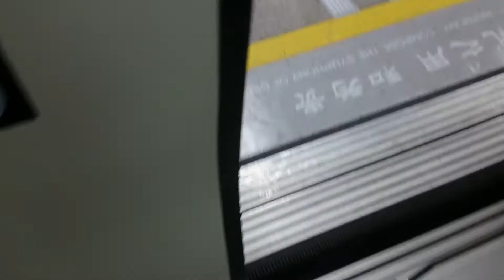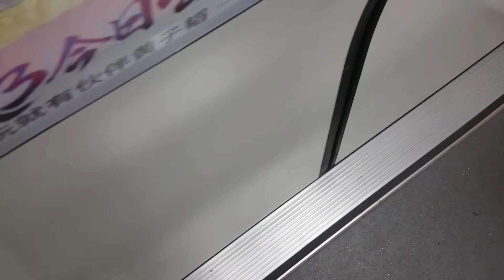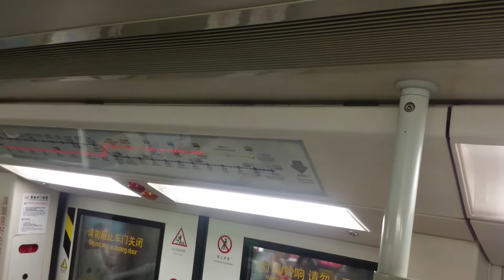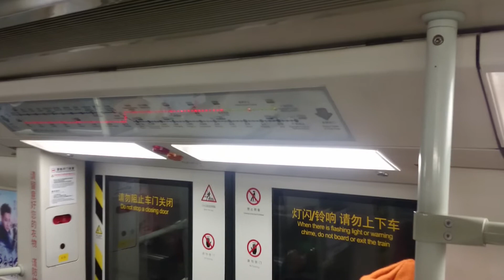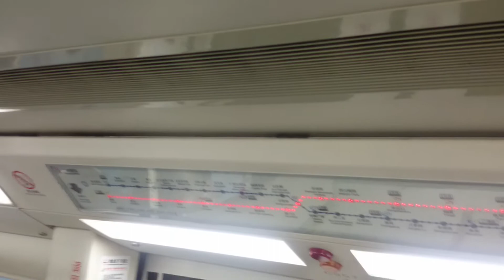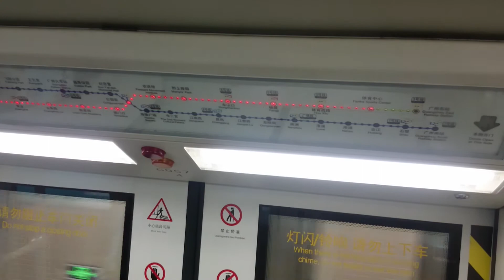Guangzhou metro Line one